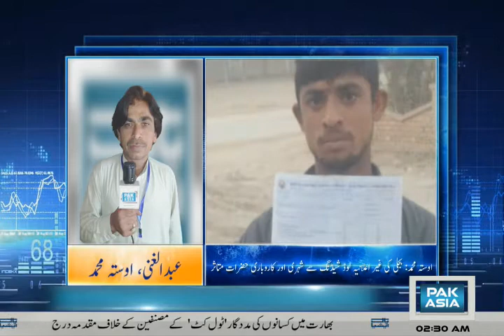Usta Mohammad: Citizens and businessmen affected by unannounced power outages┃PAKasiaTV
Usta Mohammad (Abdul Ghani, Media Reporter) ― Power outages throughout the day have become normal in the city. Due to which the people of Usta Mohammad, Noorpur, Aliabad Jamali, Faizabad, Bakhra Khanpur and surrounding villages are being badly affected.

Citizens say that they are very upset with the negligence of WAPDA. If the power situation remains the same, we will be forced to protest.

The city's traders and shopkeepers say they are deeply disturbed by the unannounced power outages and that our business is being severely affected.

Representative of PAKasia Web Channel informed about the impressions of the traders that they said if the power load shedding remained like this, we would go on shutter down strike.

Citizens have appealed to the Balochistan government and Chief Minister Jam Kamal to save the people of Usta Mohammad from the worst load shedding.

See more details in this report by PAKasia Media Reporter "Abdul Ghani":
اوستہ محمد: بجلی کی غیر اعلانیہ لوڈ شیڈنگ سے شہری اور کاروباری حضرات متاثر

اوستہ محمد (عبدالغنی، میڈیا رپورٹر) ― شہر میں دن بھر بجلی کا غائب رہنا معمول بن چکا ہے۔ جس کی وجہ سے اوستہ محمد، نور پور، علی آباد جمالی، فیض آباد، بکھرڑہ خان پور اور آس پاس کے گاوں کے لوگ بُری طرح متاثر ہو رہے ہیں۔

شہریوں کا کہنا ہے کہ واپڈا والوں کی اس لاپرواہی سے شہری بہت پریشان ہیں۔ بجلی کا یہی حال رہا تو ہم مجبور ہو کر احتجاج کریں گیں۔

شہر کی تاجر برداری اور دکان داروں کا کہنا ہے کہ بجلی کی غیر اعلانیہ لوڈ شیڈنگ سے بہت سخت پریشان ہیں اور ہمارا کاروبار شدید متاثر ہو رہا ہے۔

پاک ایشیا ویب چینل کے نمائندہ نے تاجروں کے تاثرات سے آگاہ کرتے ہوے کہا کہ اُن کا کہنا تھا کہ اگر بجلی کی لوڈشیڈنگ ایسے ہی رہی تو ہم لوگ شٹر ڈؤان ہڑتال کریں گے۔

شہریوں نے حکومت بلوچستان اور وزیر اعلیٰ جام کمال سے اپیل کی ہے کہ اوستہ محمد کی عوام کو بدترین لوڈ شیڈنگ سے نجات دلائیں۔

مزید تفصیلات دیکھیں پاک ایشیا کے میڈیا رپورٹر "عبدالغنی" کی اس رپورٹ میں: